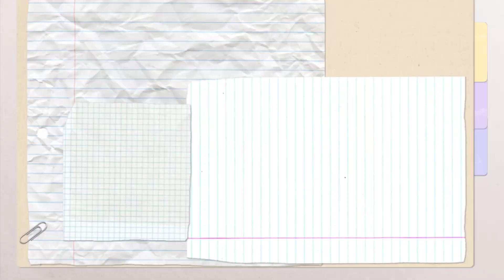كوكتيل الفواكه او سلطة فواكه سريعه جدا ولذيذه وطعم خيال 🍑🍓🍎🍹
يوميات مريومه